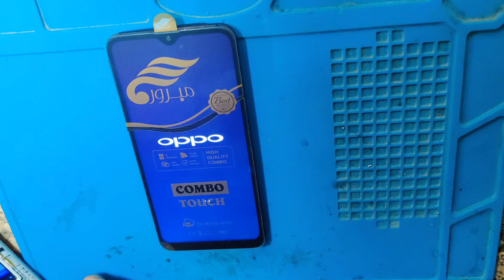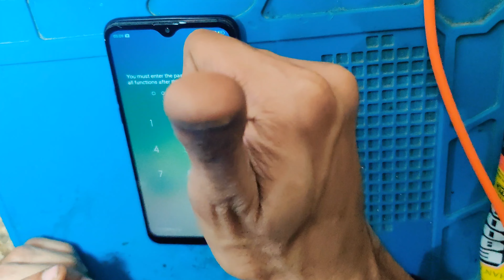Any Oppo Mobile Restoration😱📱 | Android Mobile Restoration | Funny Mobile Experiments.